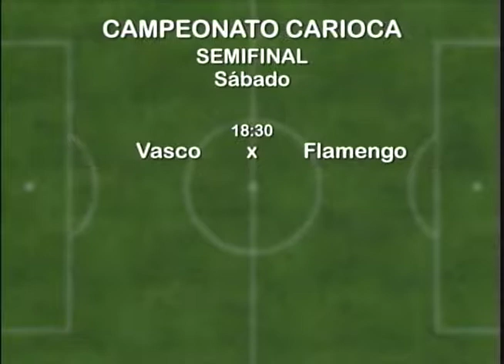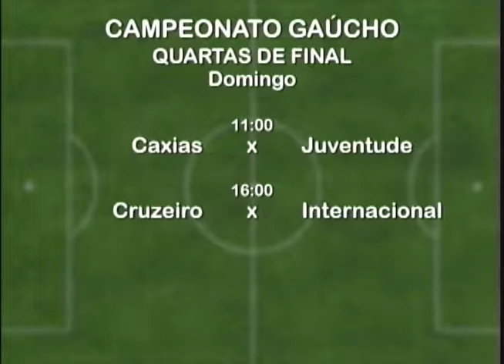Uniesportes 07 04 17